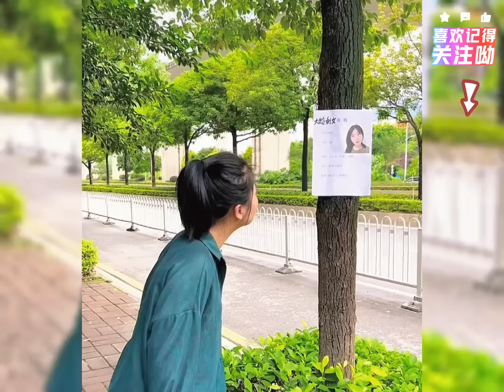爆笑盤點：整蠱親哥的搞笑瞬間，每天都要被花樣吵醒，這弟弟誰愛要誰要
日常分享热门网络搞笑视频！ 我们是受过严格训练的！ 除非忍不住！ 感谢平台和朋友们的支持！盤點整蠱親哥的搞笑瞬間，每天都要被花樣吵醒，這弟弟誰愛要誰要Counting the funny moments of tricking my brother, I wake up every day with tricks. Who wants this brother